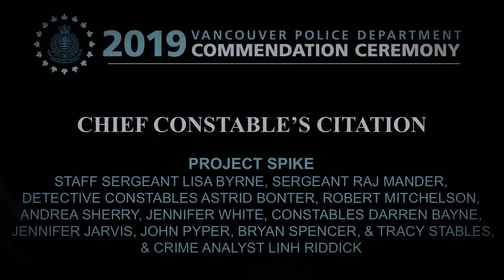VPD Chief Constable's Citation: Project Spike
Criminal investigations can take time, but a group of Vancouver Police investigators did not let that affect their determination to put two dangerous predators in jail and find justice for their victims.

The men stood accused of drugging and raping multiple women. None of the victims had any memory of the crimes, so investigators used technological, biological, and other more complex techniques to piece together the events and build their case. In some of the cases, the women were not aware they had been victims.

For five years, the investigators viewed thousands of unsettling videos and photographs, painstakingly and thoroughly examined the minutest of details, took detailed statements, processed more than 500 exhibits, analyzed records and computer data, and offered expert testimony in court. They did everything within their power to ensure the victims were supported through a long and difficult court case.

Despite multiple legal challenges and delays, the two men were eventually convicted of 18 out of 21 of the charges they faced, which involved four victims.

For handling a lengthy, sensitive, and extremely disturbing case with professionalism, compassion, and unprecedented commitment, the following officers were awarded the Chief Constable’s Citation: Staff Sergeant Lisa Byrne, Sergeant Raj Mander, Detective Constables Astrid Bonter, Robert Mitchelson, Andrea Sherry, and Jennifer White, Constables Darren Bayne, Jennifer Jarvis, John Pyper, Bryan Spencer, and Tracy Stables, and Crime Analyst Linh Riddick.